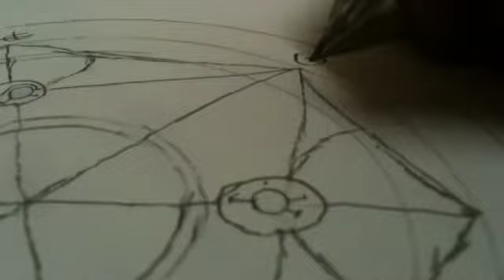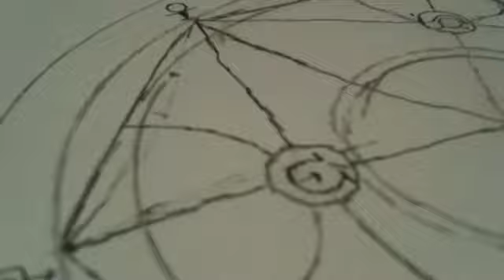real transmutation circle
the last few weeks i've been studying a little alchemy,
so i decided on showing you a basic transmutation circle;
turning grass into a bird.